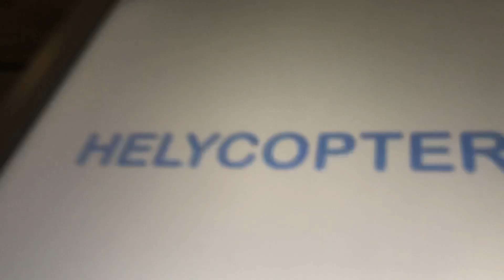December 26, 2020